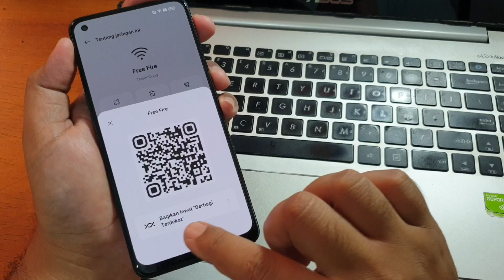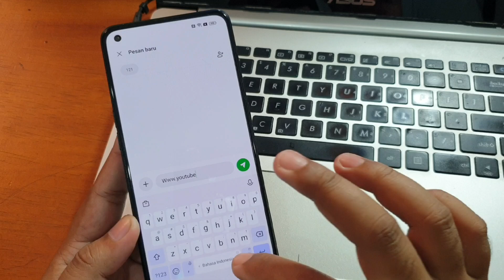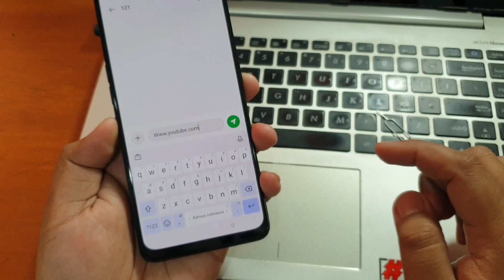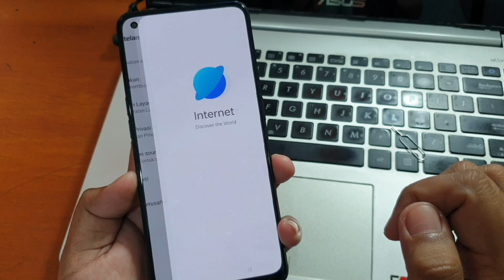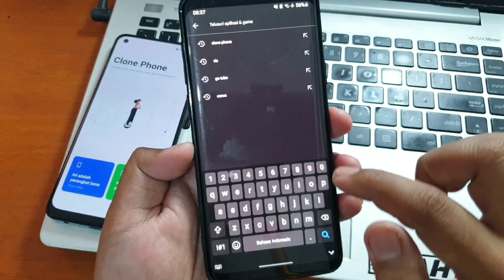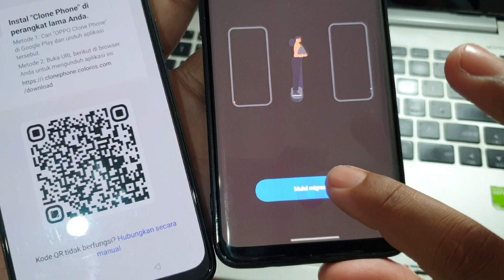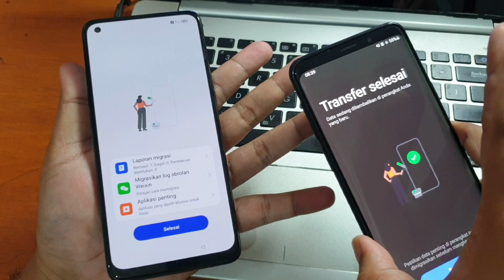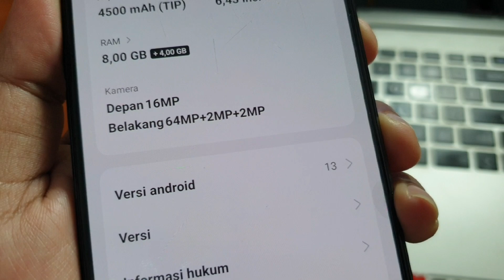Cara Bypass Frp Reno 8Z Terkunci Akun Google Gratis Tanpa PC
Cara Bypass Frp Reno 8Z Terkunci Akun Google Gratis Tanpa Komputer. Selengkap nya simak penjelasan pada tutorial video diatas.